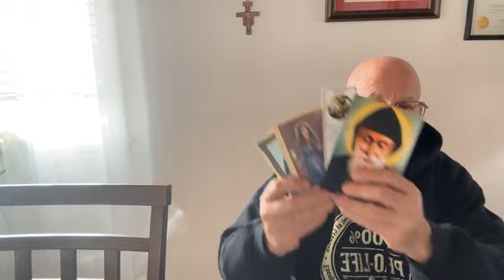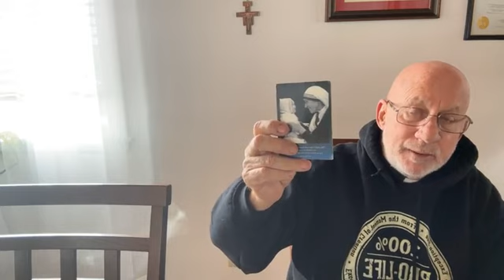Killing the Messenger! | Fr. Stephen Imbarrato Live - Wed, Feb. 1st, 2023